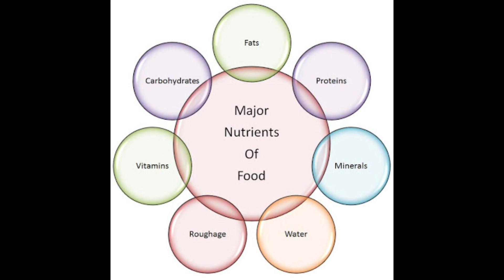කුකුල්ලුන්ට පලා වර්ග දුන්නොත්??? මොනවද ලැබෙන වාසි??දෙන්න හොද පලා වර්ග මොනවද